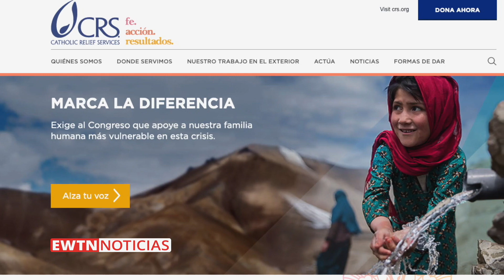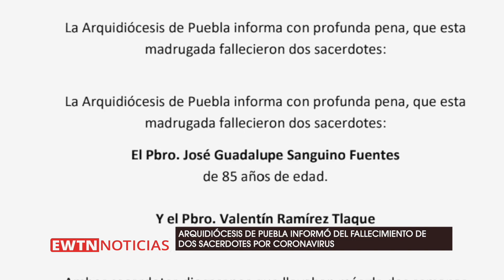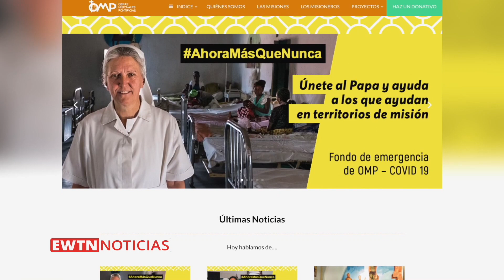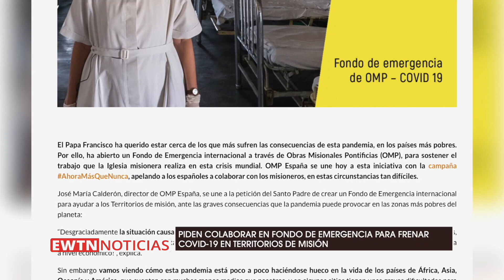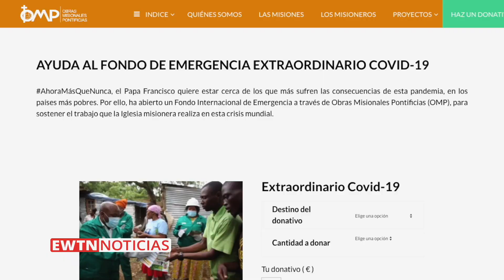EWTN Noticias - Programa del miércoles 2020-04-29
En el programa de hoy, advierten sistema de salud precario en Siria frente al Covid-19. Además, el Papa Francisco dirigió carta a los fieles por el mes de mayo, mes de la Virgen María.